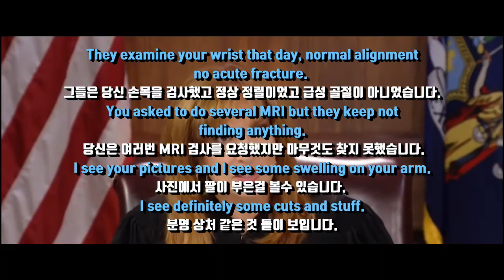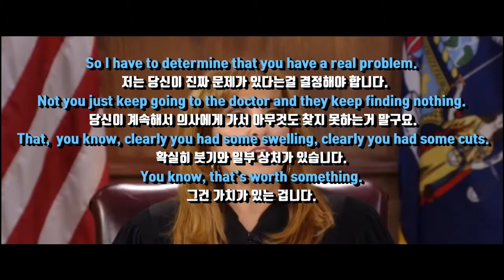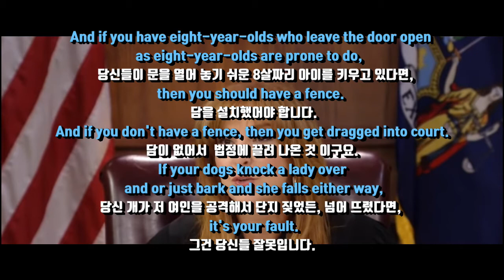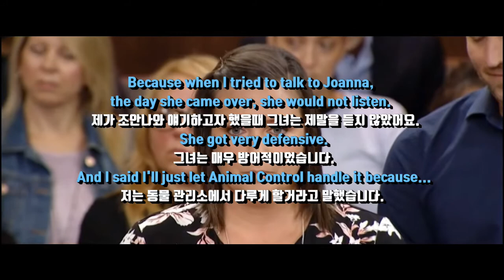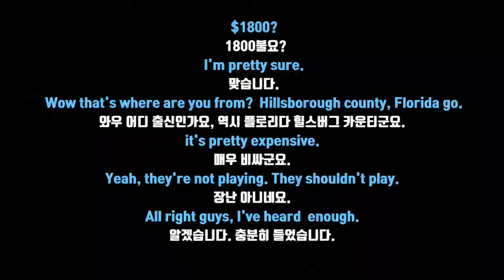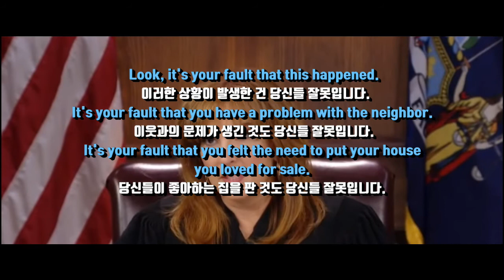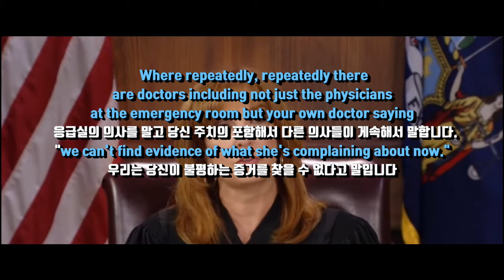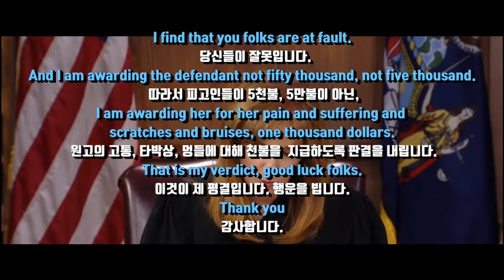[영어반복]The People's Court_ Dogs attacked her#3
The plaintiff says she was out walking her dog one day when the defendants’ dogs bolted out of their house and attacked her. She claims her ankle and wrist were injured and she’s lost mobility, so she’s suing. The defendants say their child left their door open and their two little dogs got out, but there’s no way they caused any injuries.